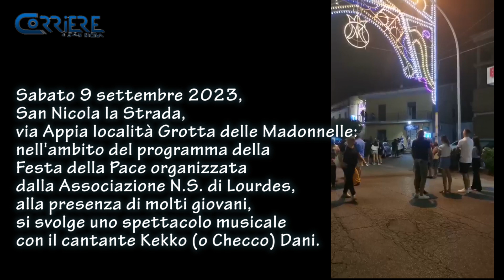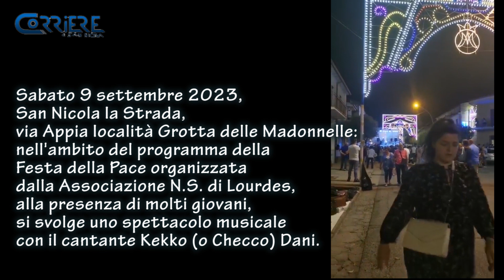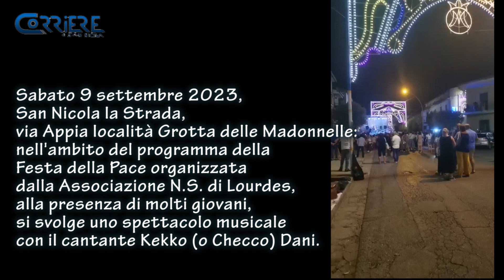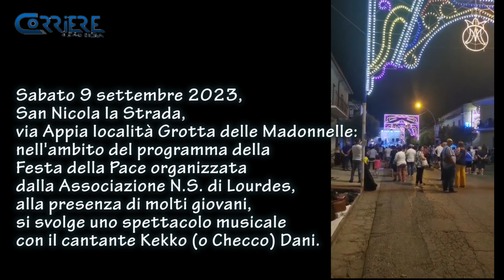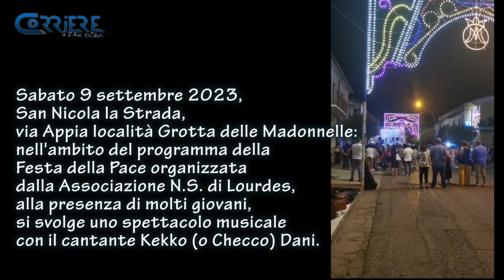Checco Dani alla Festa della Pace 2023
Sabato 9 settembre 2023, San Nicola la Strada, via Appia loc. Grotta delle Madonnelle: nell'ambito del programma della Festa della Pace organizzata dalla Associazione N.S. di Lourdes, alla presenza di molti giovani, si svolge uno spettacolo musicale con il cantante Kekko (o Checco) Dani.